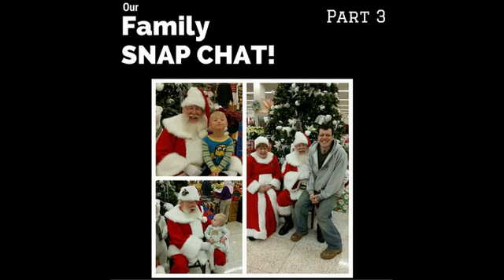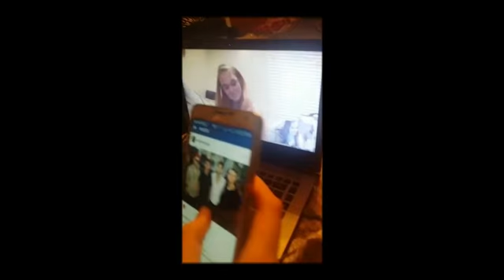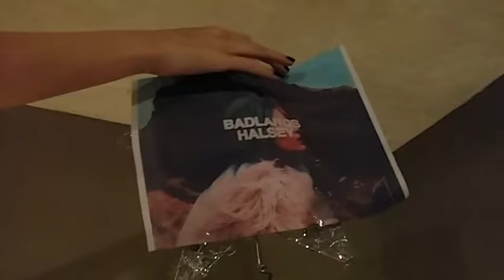PART 3 - Our Family Snapchat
These are some clips of my crazy family.